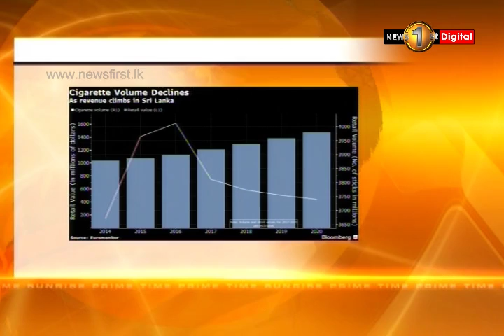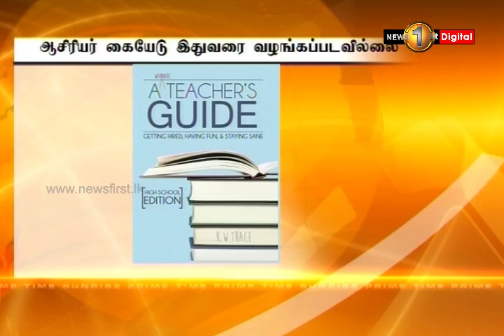News 1st: Breakfast News Tamil | (09-01-2019)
சக்தியின் காலை நேர பிரதான செய்திகள் - 2019/01/09